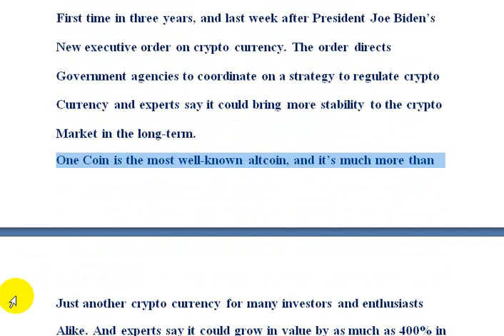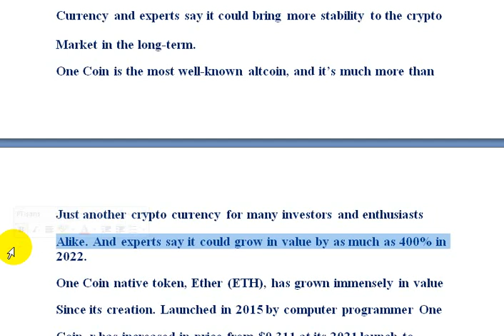Good News One Coin Exchange With ATM Card Cash Withdrawal | AK AUTOMATION TECHNOLOGIES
Good News One Coin Exchange With ATM Card Cash Withdrawal